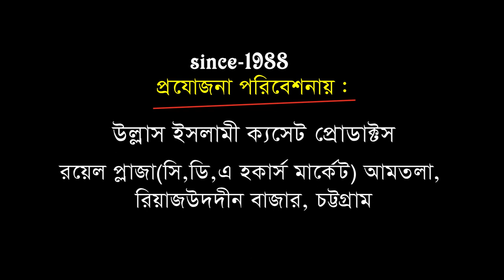গাজী শেরে বাংলার জিবনী | Ullash Icp | Mawlana Ahmad Hossain Al kaderi | bangla Waz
Linkdin Link